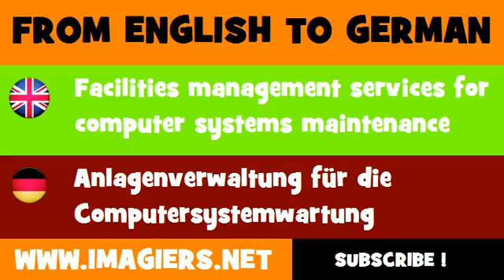DEUTSCH ENGLISCH = Anlagenverwaltung für die Computersystemwartung